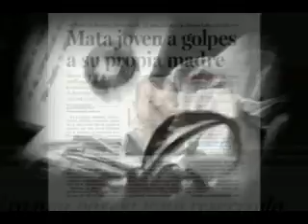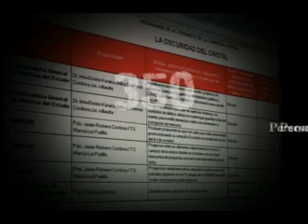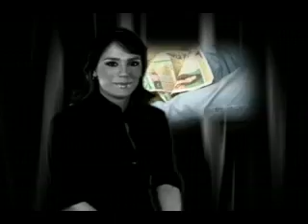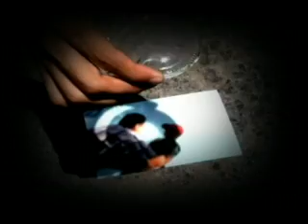LA OSCURIDAD DEL CRISTAL, PREVIO PRESENTACION DE DOCUMENTAL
LA OSCURIDAD DEL CRISTAL, PRESENTACION PREVIA CON LA NUMERALIA